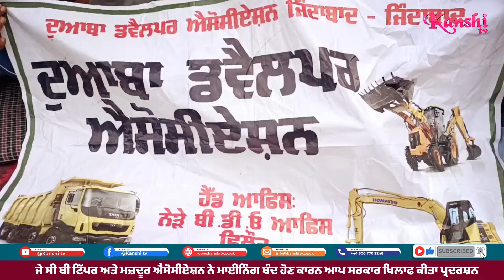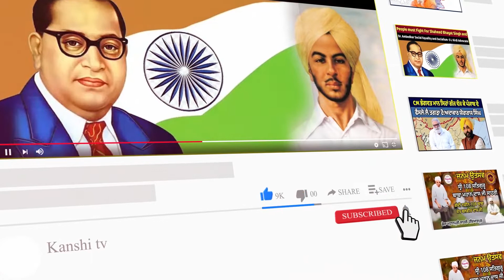ਜੇ ਸੀ ਬੀ ਟਿੱਪਰ ਅਤੇ ਮਜ਼ਦੂਰ ਐਸੋਸੀਏਸ਼ਨ ਨੇ ਮਾਈਨਿੰਗ ਬੰਦ ਹੋਣ ਕਾਰਨ ਆਪ ਸਰਕਾਰ ਖਿਲਾਫ ਕੀਤਾ ਪ੍ਰਦਰਸ਼ਨ